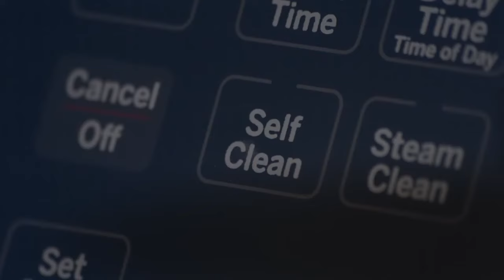GE Self Clean Oven